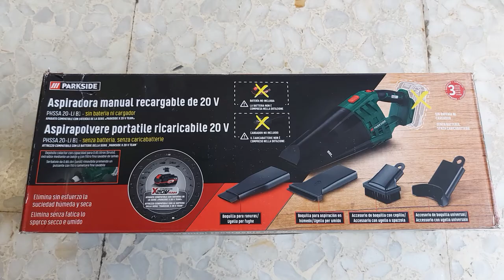PARKSIDE PORTABLE CAR VACUUM CLEANER rechargeable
PARKSIDE PORTABLE VACUUM CLEANER REVIEWS AND TEST.
model:  PHSSA-20-Li B1
(PRICE 39€ Battery not included).
Baterry price 16,99€